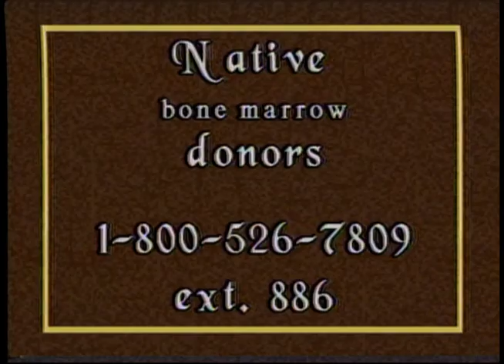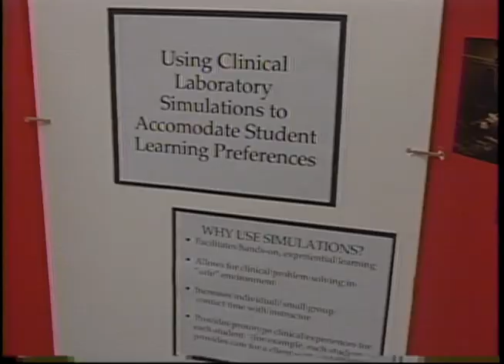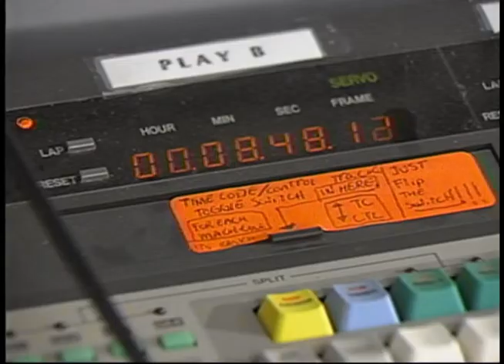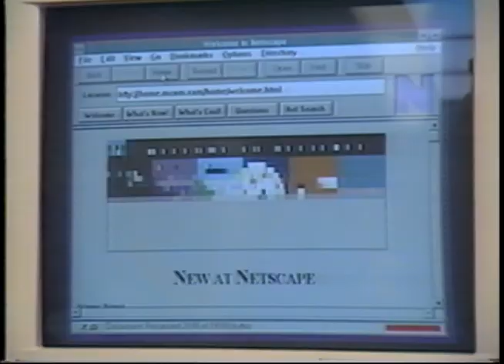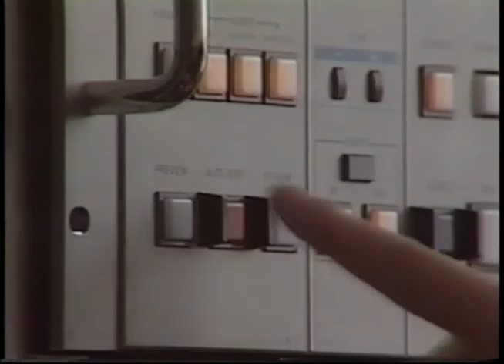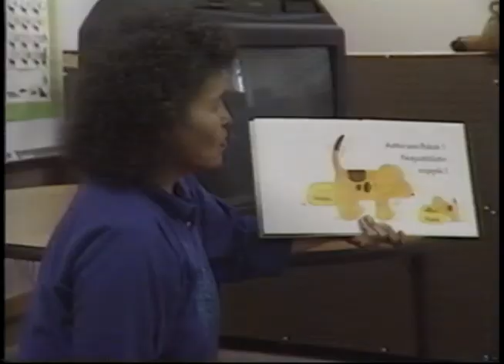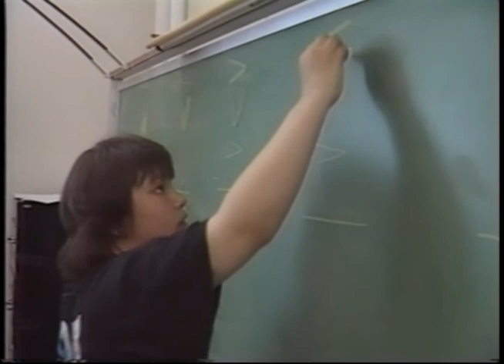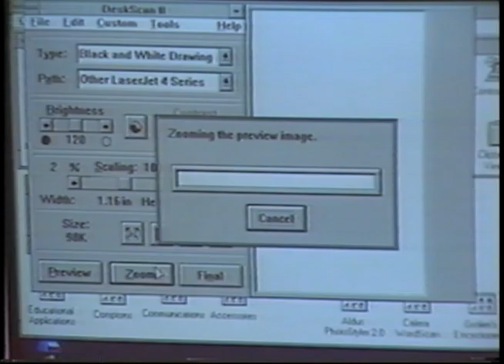Heartbeat Alaska: Episode 502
Heartbeat Alaska: Episode 502 aired November 10, 1996, and featured Gary Fife, Twila Irvine, and Kathy McKnitt.

Table of contents:
+ 2nd Annual Indian Nursing Summit in Montana
+ Digital Receivers in Alaska Villages
+ The Journey
+ Music video: "Wishes of Happiness and Prosperity," Yeha-Noha